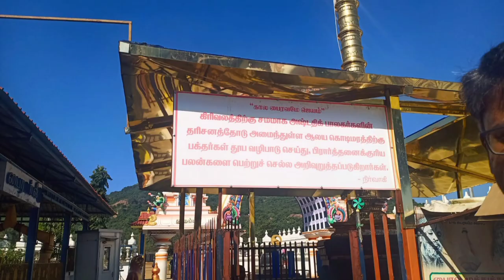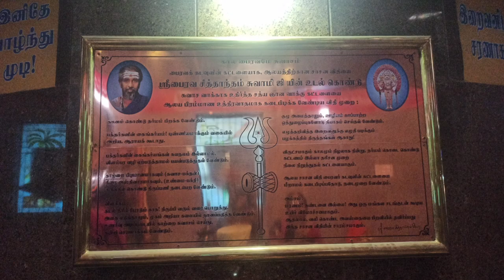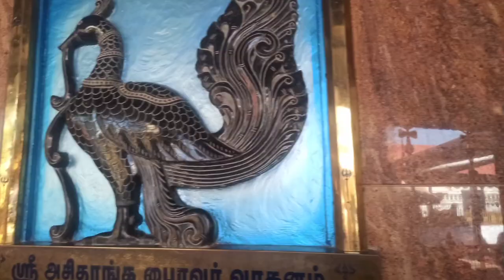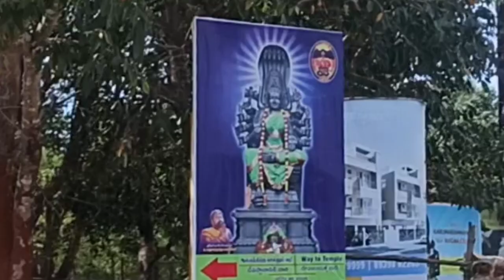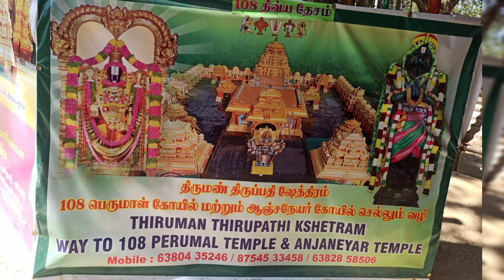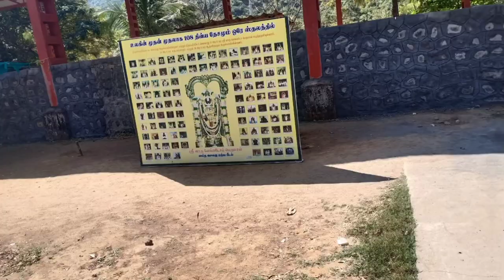Trip To Thiruvadisoolam Bhairavar And Karumariyamman Temple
Bhairavar temple is located at Thiruvadisoolam village near Chengalpet in Kanchipuram District of Tamilnadu. Really looks very pleasant.

Sri Kshetra Paala Bhairavar stands in all his glory.

From this temple 1km away  you can visit such a wonderful KarumariAmman temple  with 108Divyadesha Perumal.

Do visit these two temple and get the blessings of the lord.